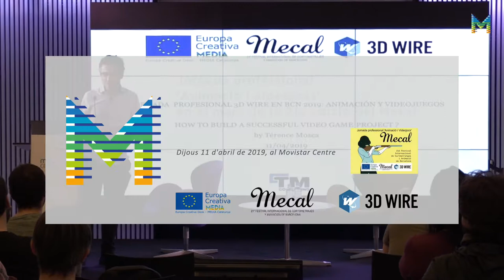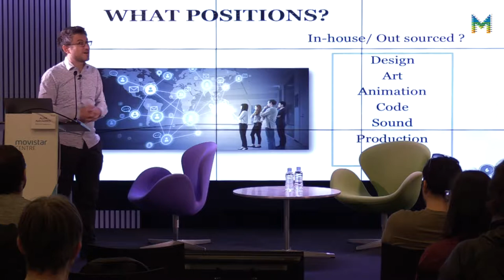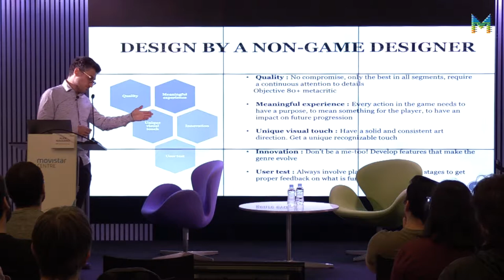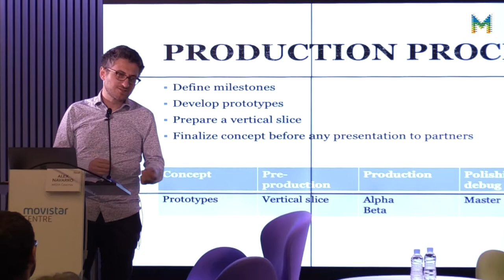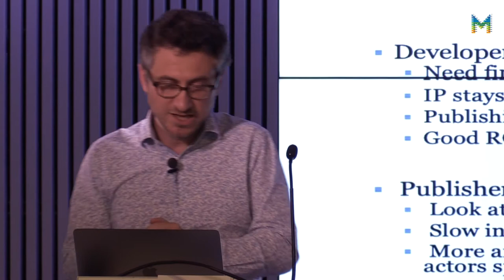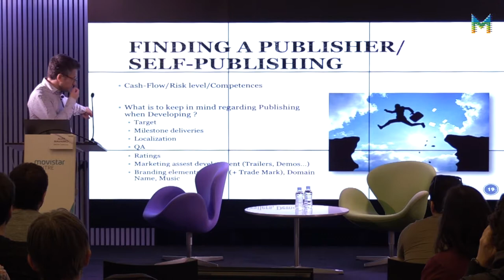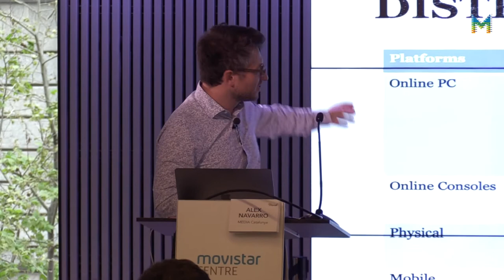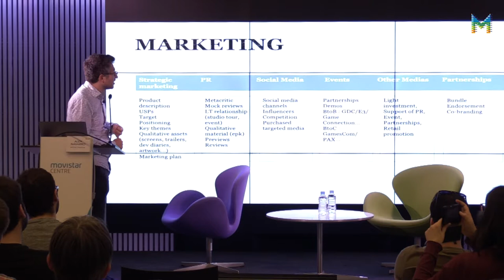Jornada professional 'Animació i videojocs' a la 21a edició del Mecal (2/5)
Masterclass ‘How to build a succesful video game Project´, a càrrec de Térence Mosca *